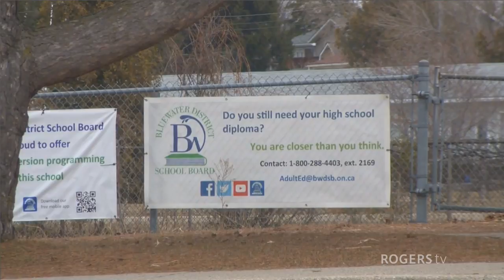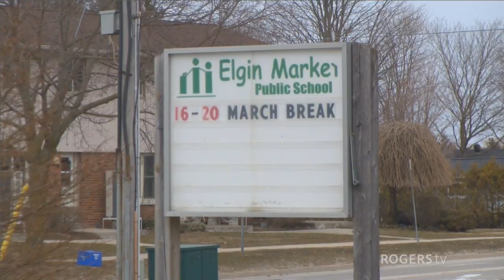Bruce County-Bluewater District School Board Update-May 26th 2020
Bluewater School Board Trustee, Jan Johnstone gives an update from the School Board and talks about local schools remaining closed until September.